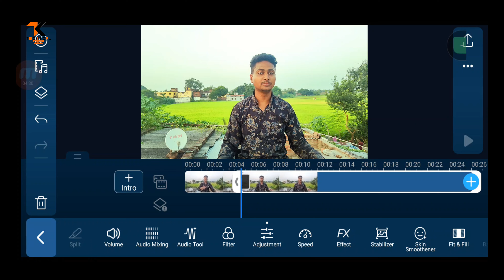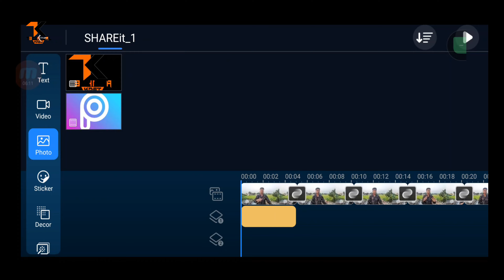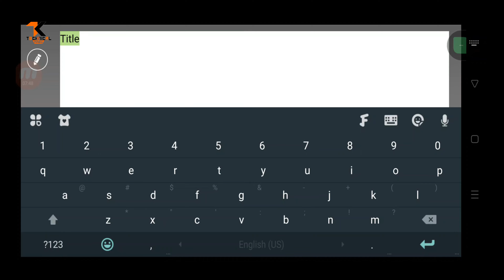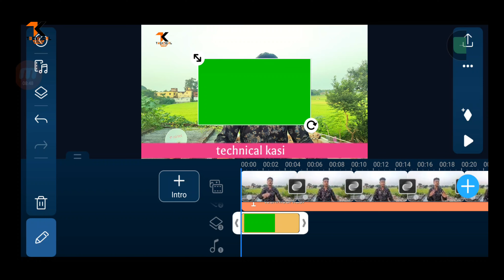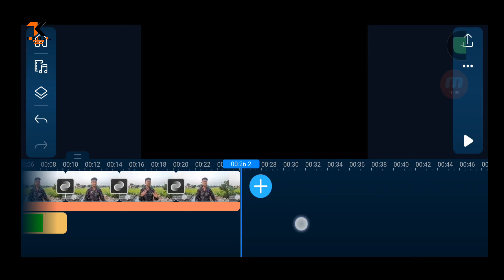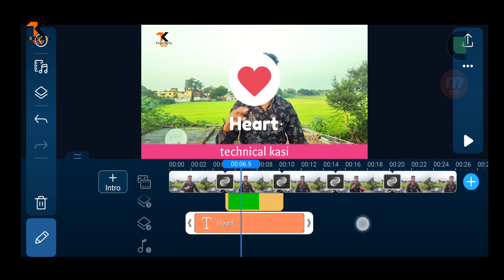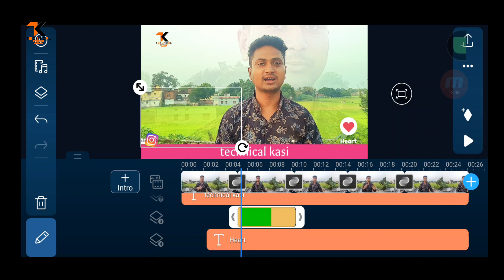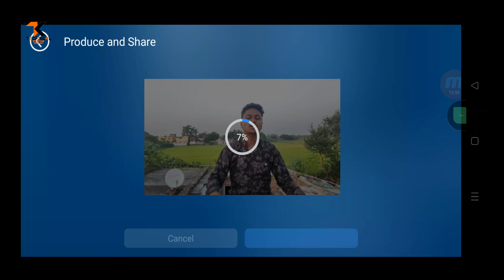how to edit video in Powerdirector fulltutorial/full video editing in Powerdirector/video editing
how to edit video in Powerdirector full
tutorial/full video editing in Powerdirector/video editing

Namskar dosto
dosto aaj ke time pe har koi Sikhna chahta h
chahe Video editing ho ya Photo editing. har kisi ko complete learn nhi milta.
So yaro aaj ki is Video me apko Complete video editing Sikhane wala ho Mobile se.

commet

Instagram 3D viral photo editing

                  keywords 👇🏻👇

Video ki sound kaise off kare Powerdirector se

Powerdirector se video ki sounds ko slow kaise kare

Video ko crop kaise kare Powerdirector se

Powerdirector se video ko crop karne ka tarika

Video pe photo kaise lagaye

How to add photo on video in Powerdirector How to add video to video in Powerdirector

Powerdirector se video ke upar dusri video kaise lagaye

Video me upar video kaise lagate hai Powerdirector se

Blending ka options kaise use karte hai Powerdirector se

How to use blending options in Powerdirector

How to use filter option in Powerdirector

How to use Powerdirector

How to edit video in Powerdirector

Powerdirector se video kaise. Editing karate hai

Full video editing tutorial

Full video editing tutorial in hindi

Full video editing tutorial in Powerdirector

Video editing kaise karte hai Video editing karne ka tarika

Video editing kaise karte hai Powerdirector se

Powerdirector se video editing kaise kare

Video slow motion kaise karte hai

How to make slow motion video in Powerdirector How to make fast motion video in Powerdirector

Video ke bich me slow motion kaise karte hai

Video ke middle part ko slow motion kaise karte hai

Video ko cut kaise karte hai

Video ke middle part ko kaise cut karte hai

How to cut video in Powerdirector

How to cut middle part of video in Powerdirector

How video ko kaise cut kare Powerdirector se

Video ke bich ka bhag kaise cut kare Powerdirector se

Video me Texts kaise add kare

How to add taxes in video on Powerdirector

How to edit taxes in video

Video me Texts kaise lagaye Powerdirector se

Video ki sounds kaise badhaye

This Video is for education  purpose Only. Fair use in a use Prmited by Copyright statute that might Otherwise be infringing.